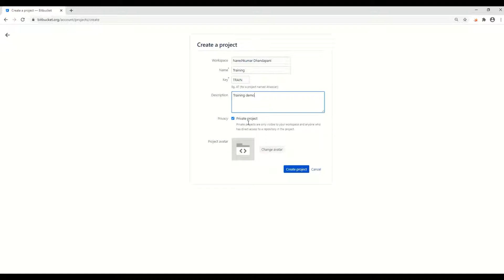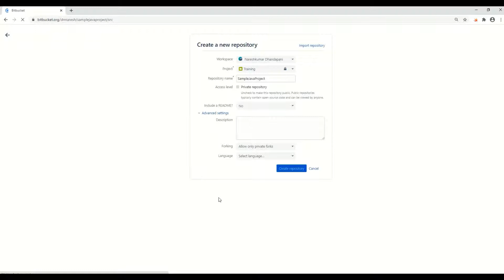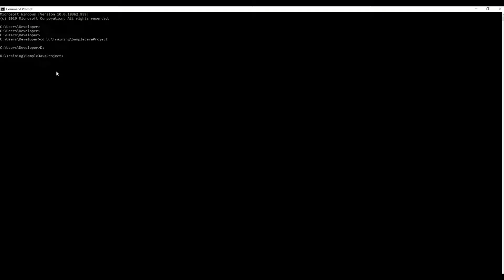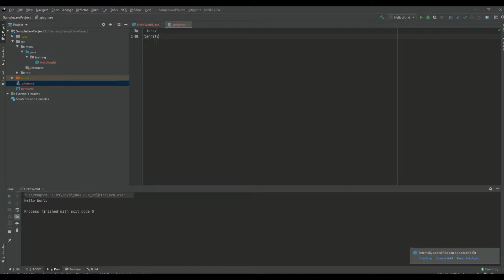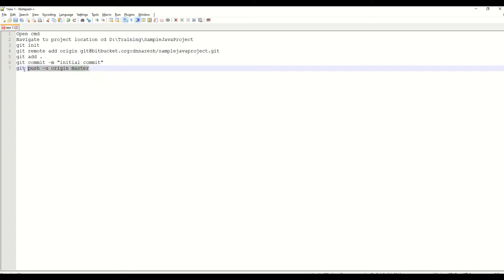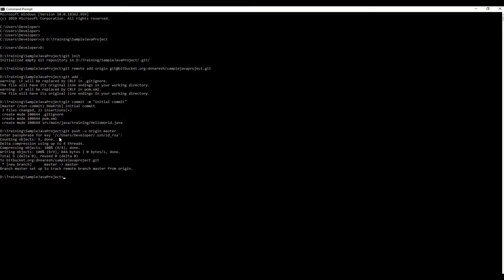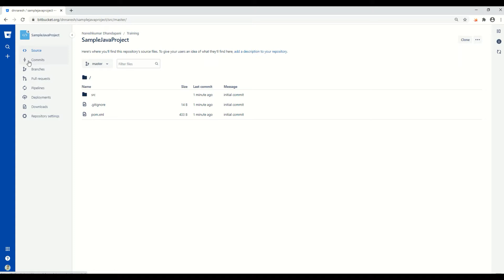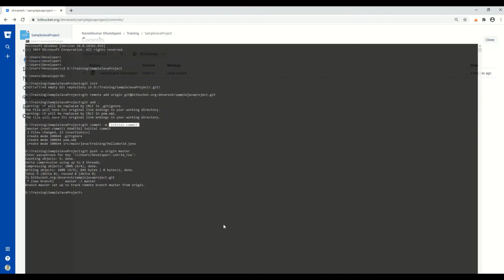Bitbucket Local to Remote (Tamil)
1) How to create Project in Bitbucket
2) How to create Repository in Bitbucket
3) How to move code from local to Remote

Open cmd
Navigate to project location cd "project-location"
git init
git remote add origin "remote-url"
git add .
git commit -m "initial commit"